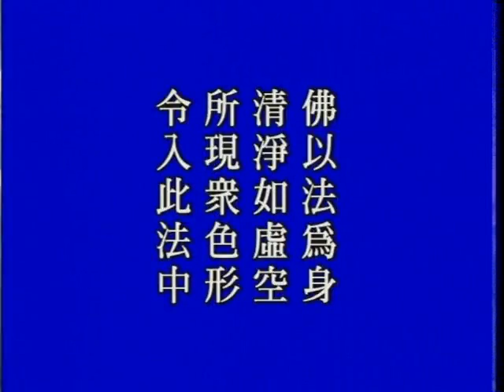大方廣佛華嚴經－0917－淨空法師